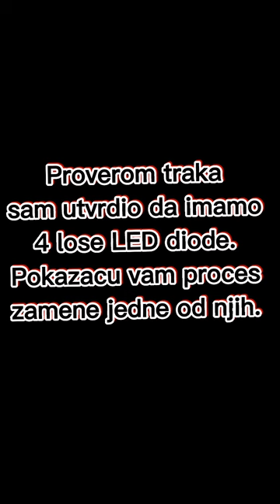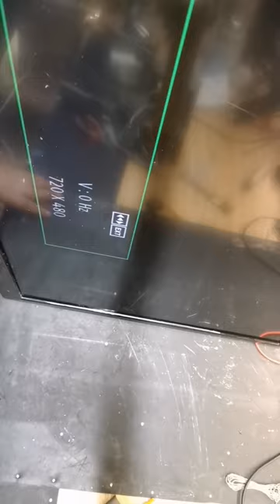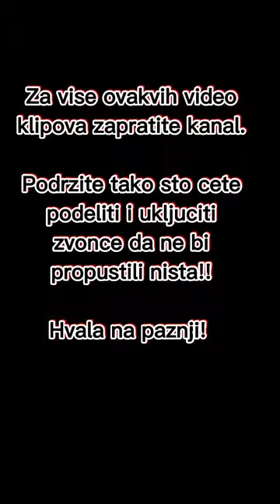Popravka TV LED 32 inch ( repair led tv 32 inch backlight replacement)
Danas smo imali zamenu pozadinskog osvetljenja na tv od 32 inca. Prosli smo celu proceduru zamene dodatne provere komponenti itd.

Uzivajte!

led tester

hot plate :